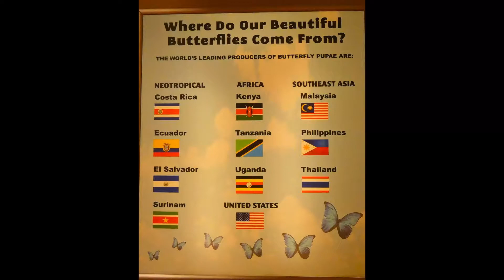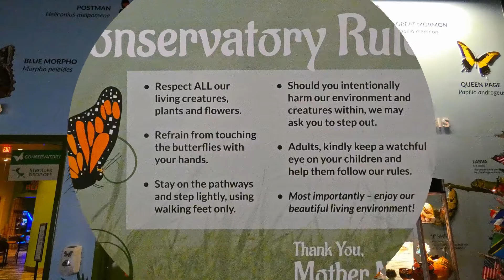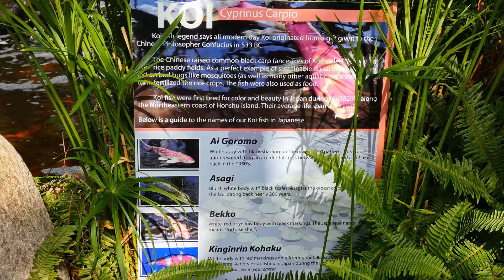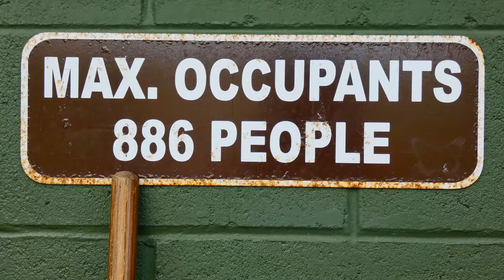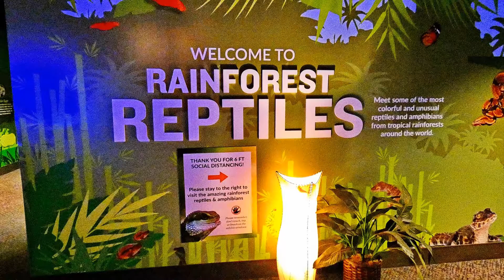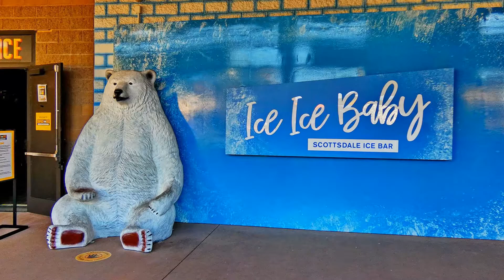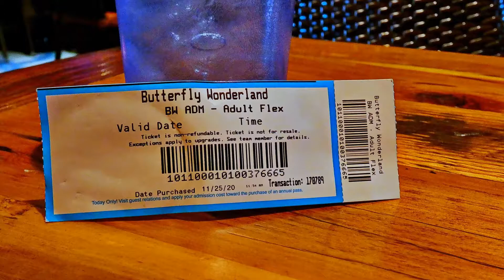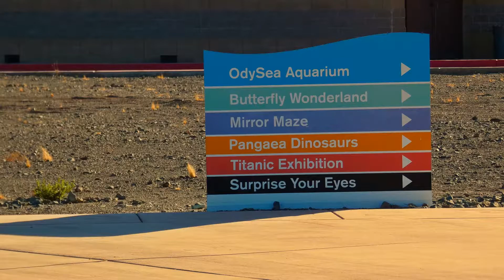Butterfly Wonderland - Scottsdale, AZ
Butterfly Wonderland - Scottsdale, AZ. Butterflies, reptiles, fish. VikVision.
Muisc: Corel VideoStudio automusic.